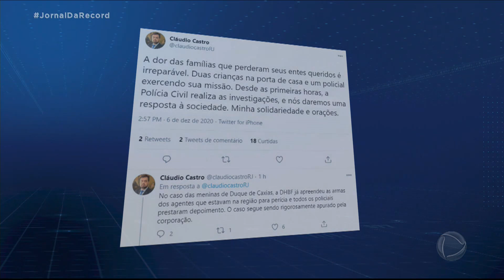Família das primas Emily e Rebeca contesta versão da polícia sobre mortes no RJ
No Rio de Janeiro, duas meninas foram vítimas de bala perdida e morreram. Emily Vitória, de 4 anos, e Rebeca Beatriz, de 7 anos, brincavam na porta de casa, em Duque de Caxias, na Baixada Fluminense, quando começaram os tiros entre policiais e bandidos. Elas eram primas e agora entram para uma triste estatística: só em 2020, 12 crianças foram vítimas de bala perdida no Rio de Janeiro. A investigação tenta descobrir de onde partiram as balas que mataram as meninas.